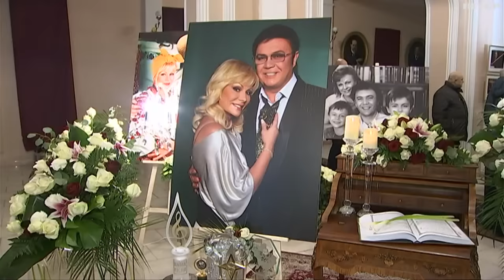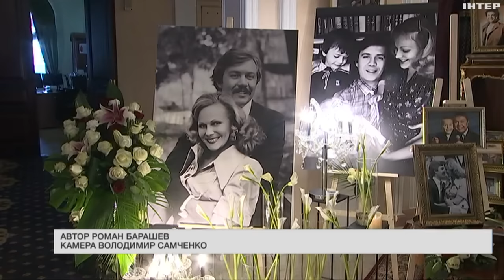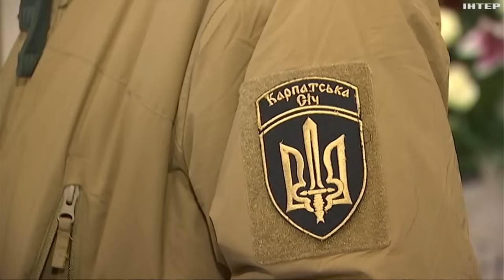Україна попрощалася з Віталієм Білоножком: спогади рідних та друзів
Це співак, у репертуарі якого була й опера, і світові шлягери, і українські народні та естрадні пісні. Жалобну церемонію провели в Національній філармонії України в Києві. Спогадами про Віталія Білоножка - його рідні та друзі поділилися з Романом Барашевим.